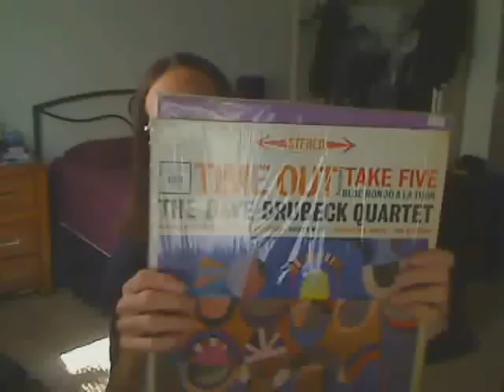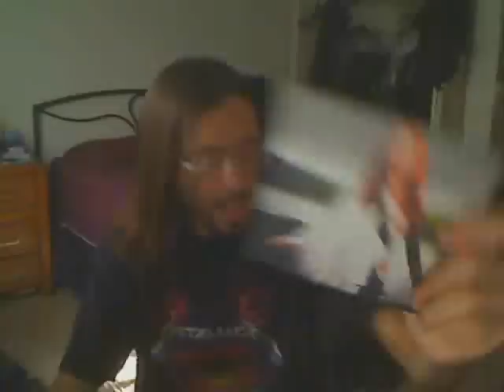I Buy VINYL and CD'S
CD's are going away, you say? I still buy vinyl, and I shall continue to do so, regardless of what the "tech experts" say. If you're one of those that say "vynil is dead" you're simply parroting what the big companies want us all to say. Gullible much?  They want us to buy the same stuff over and over in their 'new' formats.